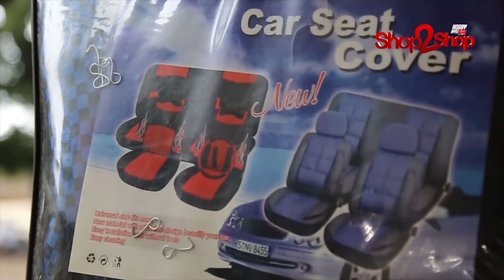THUGGING LOW STREET TOUR 2021 episode 5 END OF SEASON 1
We are ready to advertise goods and services of companies in the upcoming season of Thugging Low Thug Nation Street Tour.